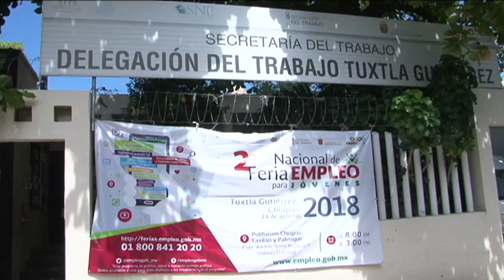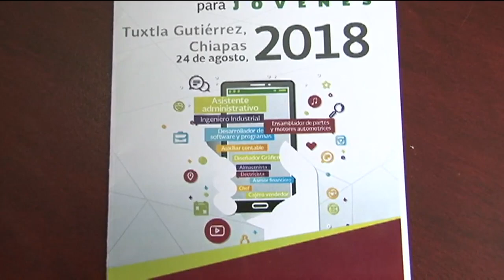Ofertarán unas ochocientas vacantes en Tuxtla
La dependencia, realiza además de estas actividades, además mantiene una bolsa de trabajo de manera permanente.